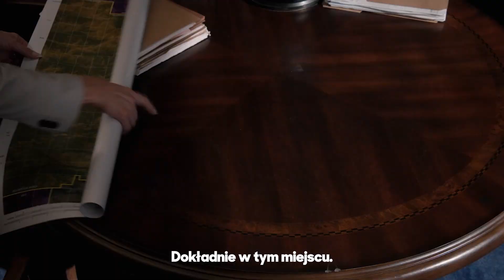Yellowstone | Podsumowanie 3 Sezonu | SkyShowtime Polska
Sezon 5b światowego hitu - serialu Yellowstone, który realizowany jest przez MTV Entertainment Studios oraz 101 Studios, będzie miał swoją długo wyczekiwaną premierę 14 listopada wyłącznie w SkyShowtime. Jak wcześniej podano, produkcja jest na etapie zdjęć w stanie Montana.

Yellowstone to kronika rodziny Duttonów, posiadaczy największego ranczo w Stanach Zjednoczonych. Pośród zmiennych sojuszy, niewyjaśnionych morderstw, zadanych ran i ciężko wypracowanego szacunku, właściciele są w konflikcie z przygranicznymi sąsiadami – rozrastającym się miastem, rezerwatem Indian oraz pierwszym parkiem narodowym Ameryki.

Yellowstone to dzieło nominowanego do Oscara® scenarzysty Taylora Sheridana (Wind River, Hell or High Water, Sicario) oraz Johna Linsona. Producentami wykonawczymi są m.in.: John Linson, Art Linson, Taylor Sheridan, Kevin Costner, David C. Glasser, Bob Yari, Stephen Kay, Michael Friedman, Christina Voros, a także Keith Cox. Dystrybutorem serialu jest Paramount Global Content Distribution.